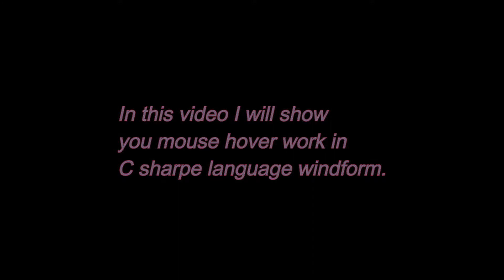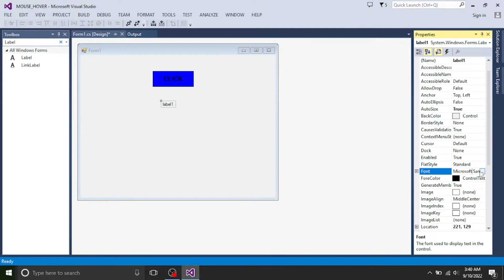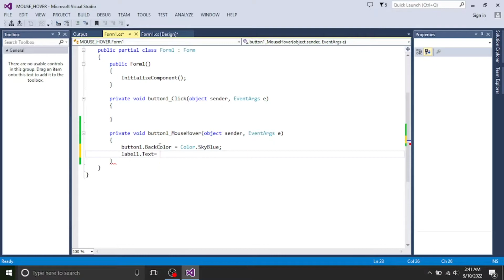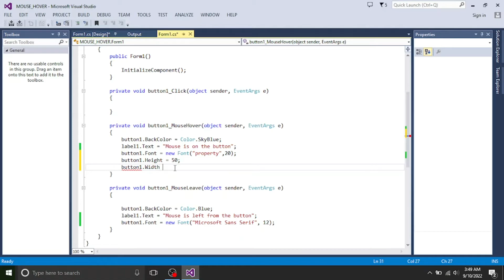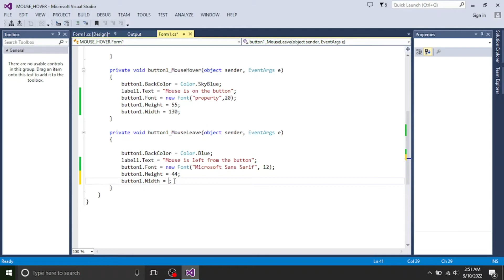( PART-17 ) MOUSE HOVER AND MOUSE LEAVE EVENT IN WINFORM C#